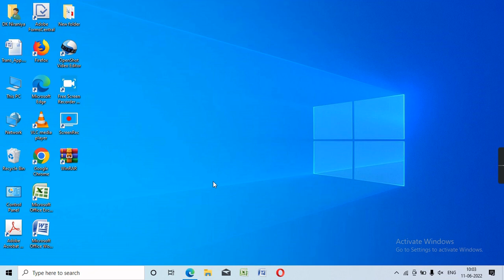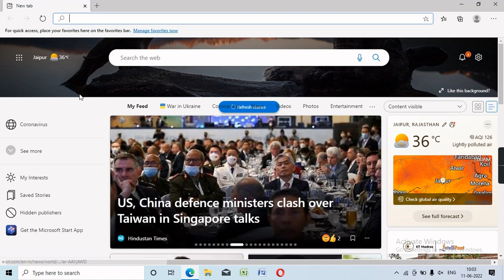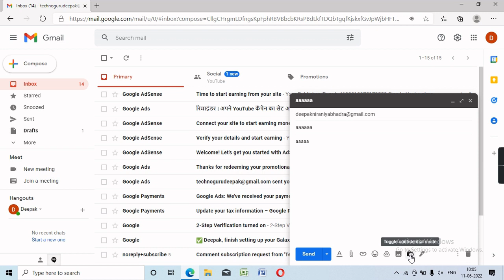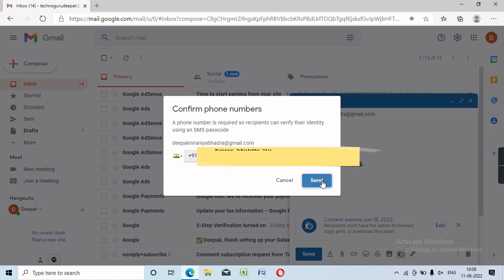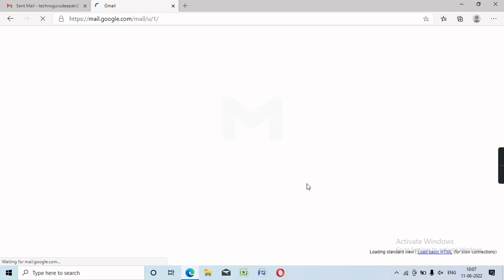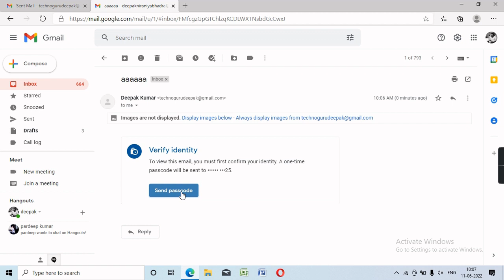How to Set Password & Expire Date on Email | Email Par Password & Expire Date Kaise Lgaye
Is Video me aap sikhenge ki kis tarah ham apne email ko password and expire date de sakte hai
How to set password on email
how to set password on email outlook
how to put password on email
how to put password on email attachment
email ke password kaise lgaye
mail ke password kaise set kare
how to make password email
how to make a new password on email
how to add email password
how to set expire date on email
email ke expire date kaise lgaye
email ke password aur expire date kaise lgaye